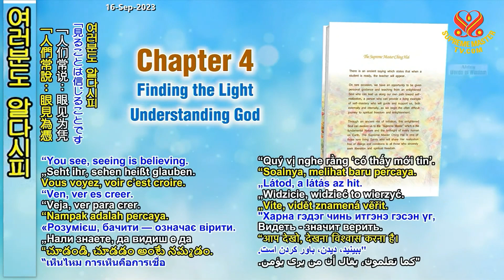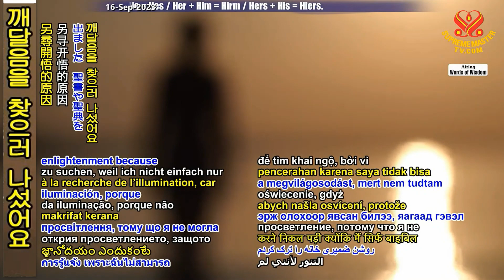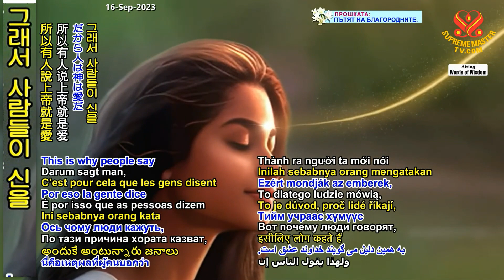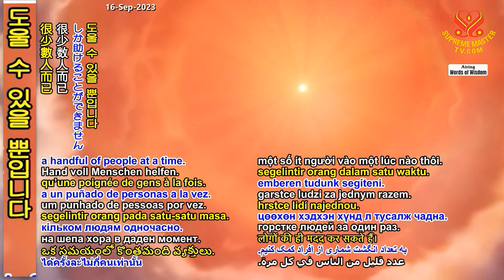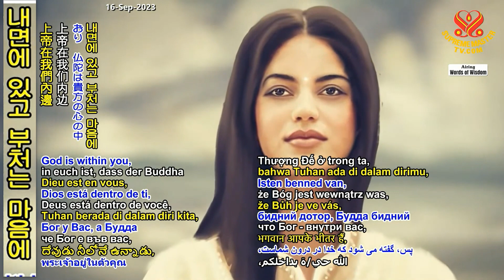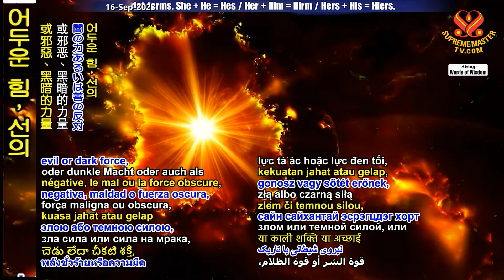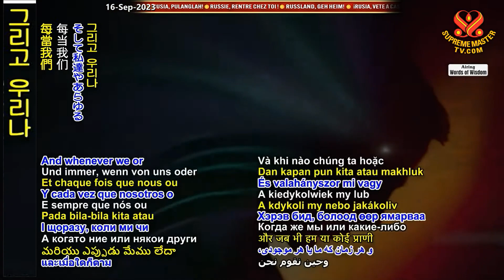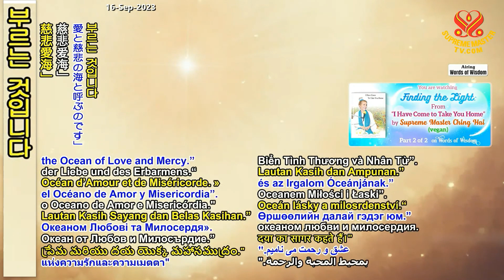2/2부-빛을 찾으라: "나는 여러분을 고향으로 데려가려고 왔습니다" [P2/2] Finding the Light: From “I Have Come to Take You Home”